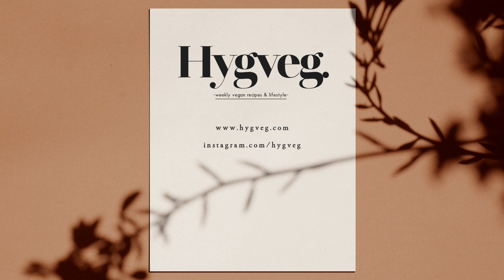Vegan Pumpkin Risotto easy and delicious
Ingredients
1/2 Hokkaido Pumpkin
shallots
1 cup risotto Carnaroli/Arborio
1,5 L vegetable stock
olive oil
3 Tbs white wine/ vinegar
3 Tbs vegan butter
pepper & salt
dry tomatoes (optional)
nutritional yeast (optional)
fresh basil

Directions
1) Small dice the pumpkin (with the skin)
2) Sauté on a pot the shallots with the olive oil until soft and gold
3) add the pumpkin and pan-fry for about 2 minutes, add a little bit a time 1/2 of the stock
4) meantime toast on a large pan the rice on medium heat until translucent
5) reduce the rice with the vinegar/wine
6) add the rice to the pumpkin and add a little bit a time the rest of the stock, always wait until get absorbed before adding more stock. 7) Let the rice cooking for about 15-20 minutes always simmering ad low heat.
8) add the vegan butter
9) adjust with salt and pepper
10) top with soft dry tomatoes, nutritional yeast, and fresh basil